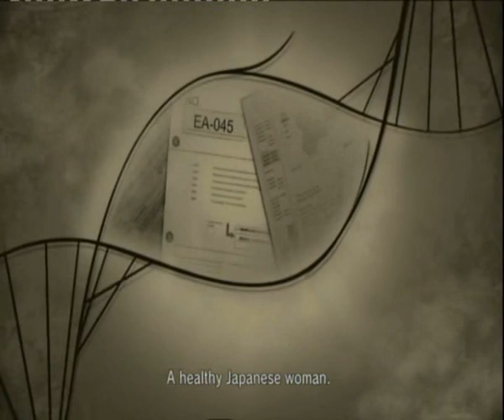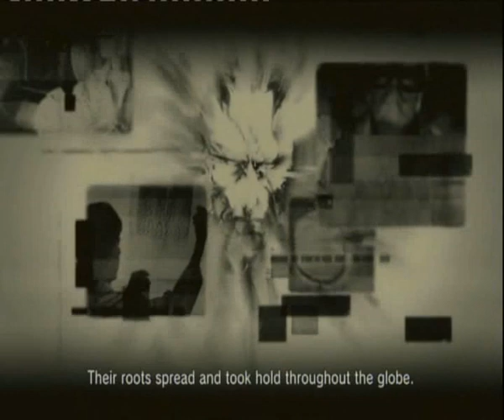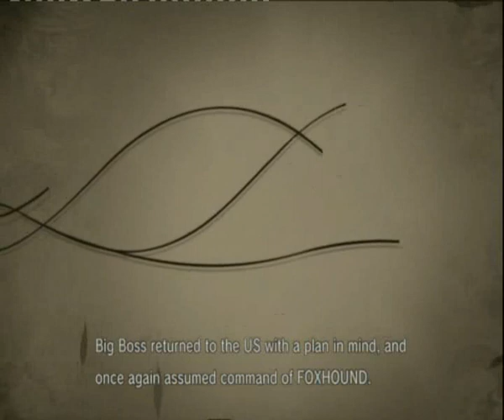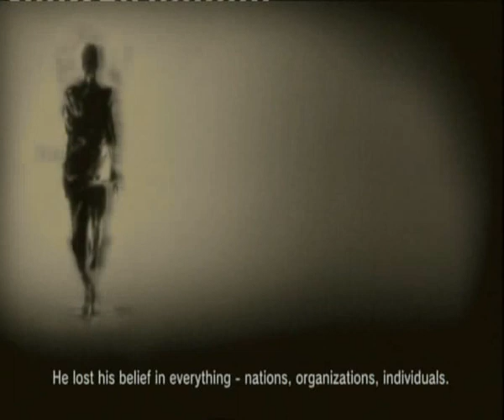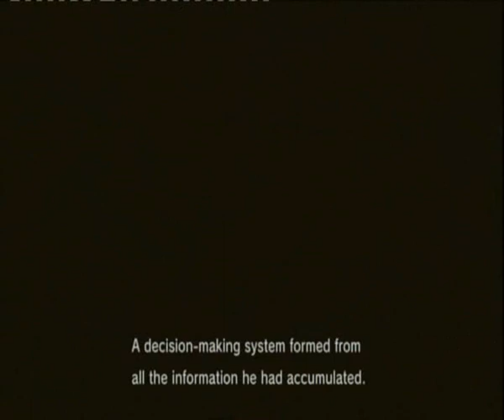Let's Play Metal Gear Solid 4 #44: Short version please?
I guess not. :P